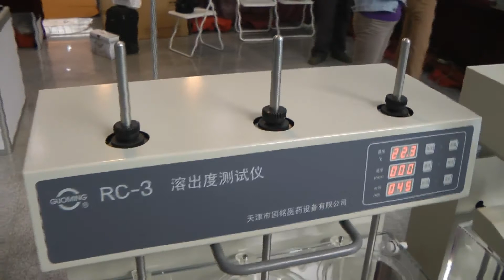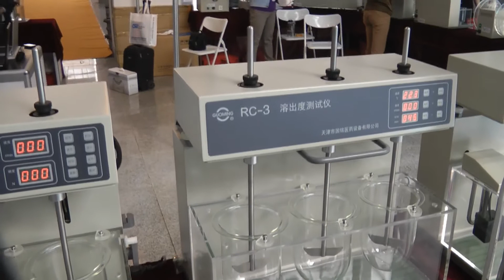👌Анализатор для растворения таблеток и желатиновых капсул RC-03 Minipress.ru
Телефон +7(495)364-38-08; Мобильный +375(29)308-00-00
Россия, Москва

ЭТИКЕТИРУЮЩИЕ МАШИНЫ
МИКСЕРЫ И СМЕСИТЕЛИ ПОРОШКОВ
ТАБЛЕТОЧНЫЕ ПРЕССА